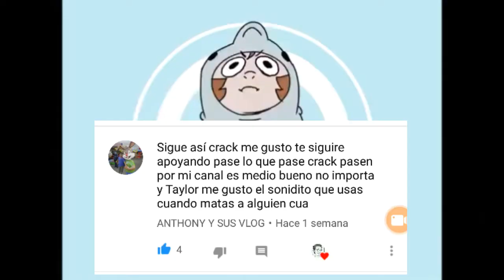Jugando el nuevo MODO RAFAGA - Free Fire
Una partidita de modo rafaga en free fire y quede en primar lugar espero y les gusto porque a mi me encanto y se que ya es muy tarde para subir una partida en el MODO RAFAGA, Pero quedo suculenta y no me pueden mentir está buenisima y bueno eso es todo, no olvides suscribirte y darle cariño al video y si se puedo un tremendo like chao y hasta la proxima.

Y no lo olvides si te encuentras un sarten 🍳 la Partida está ganada como me paso a mi en este video.

Si te encanta mi contenido, también te va a gustar los de mis amigos: